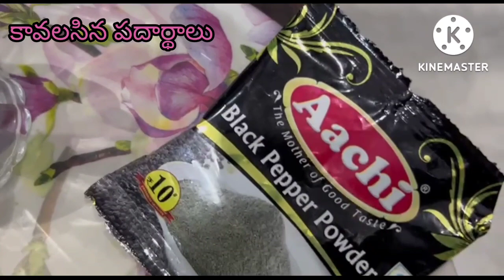How to make ఎగ్ మంచూరియా | Restaurant style Recipe | Egg Manchurian@nissivlogs9912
Nissi Vlogs staters # Egg Manturian.